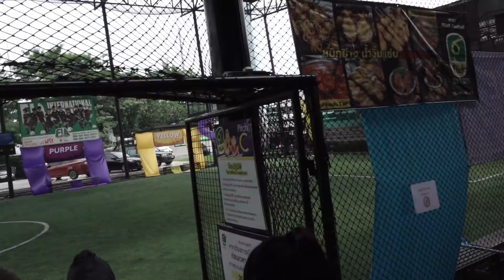Leenam Championship ep1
น้ำ เอิง ตาล ลูกหวาย @Leenam Championship สนามฟลิกซ์ 8/11/2020